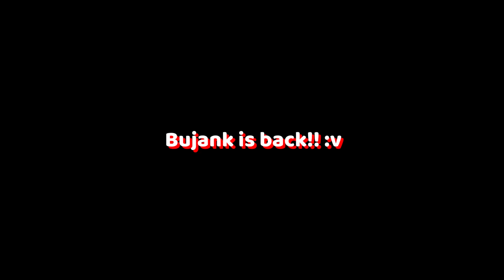open member server survival MCPE - Veonix SMP S3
☢️♣️Yoo guys balik lagi bersama saya Mafly dan di video kali ini kita bakalan mainin Menkrep lagi gess♣️☢️

Jadi divideo kali ini gua bakalan open member server mcpe yaitu Veonix SMP S3, tapi server ini hanya untuk konten kreator... soo bagi kalian yang merasa konten kreator & berminat untuk join, silahkan ikuti semua syaratnya.. oke
Soo Tonton ampe habis yah :)
🔼content creators only🔼

▶️📎- | SYARAT◀️

1. subscrine channel ini

2. buat 1 video build Medieval, dan di upload ke YT, tapi jangan lupa kasih
Hastag

3. join discord

5. Di usahakan thumbnail bagus, tidak ada noise, wajib pake voice

6. Deadline tanggal 14 Maret

📌🌍⚔️Alat Temvur⚔️🌍📌
📱Device: Xiomi 5A
🗂️Ram: 2GB
🗂️Internal: 16 GB
🎥Record: AZ screen recorder
🎞️Editing: Kinemaster
🖼️Thumbnail: Pixellab

📥Download📥
▶️Teksture Di Video Ini

▶️shaders di video ini
-gk pake-

▶️Skin MaFly [Old]
-pembaruan link :v-

▶️🤝Buisness🤝◀️
- | DM ke IG ku /
▶️ Info
Jika kalian ingin berbisnis dengan saya, silahkan DM ke IG saya atau chat melalui gmail diatas👆